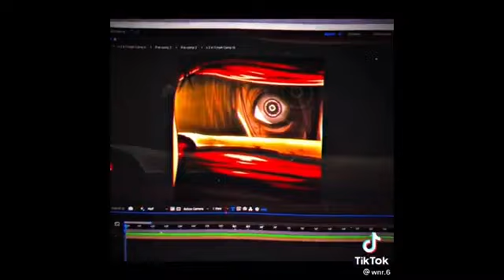Do you know 💜 Power of Anime is not more